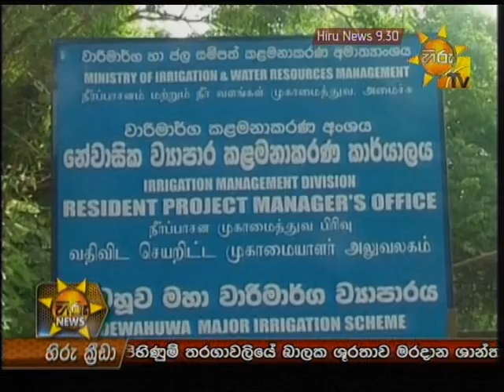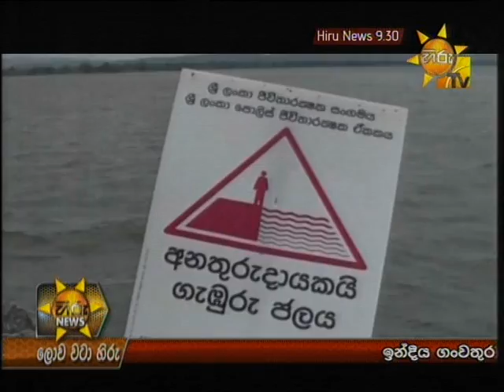Hiru TV News 9.30 PM | 2013-06-22